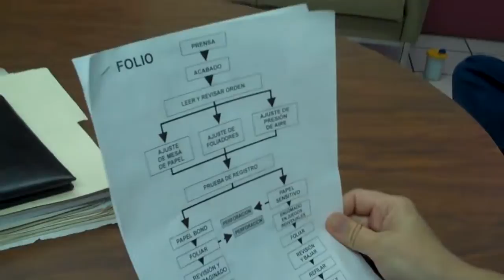Video 1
Recorded on abril 8, 2010 using a Flip Video camcorder.